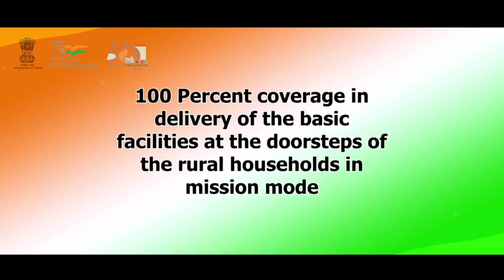Tripura development plan /major project in tripura /development of northeast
This video is about recently our prime minister visited tripura and manipur where they can Inauguration of several infrastructure project and the development of North East India